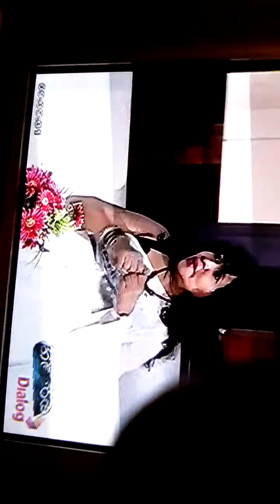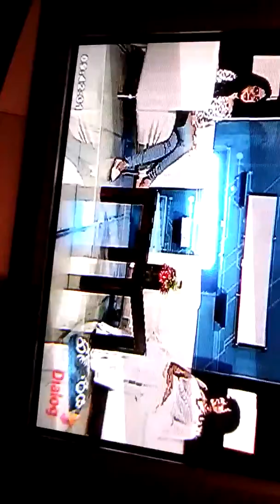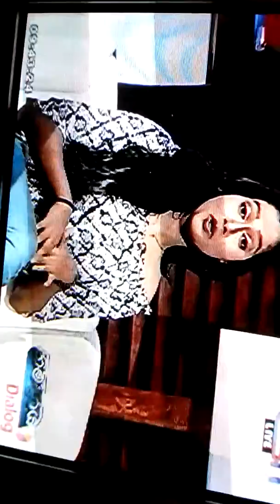Dr Jeevani Hasantha CSN Tv interviews